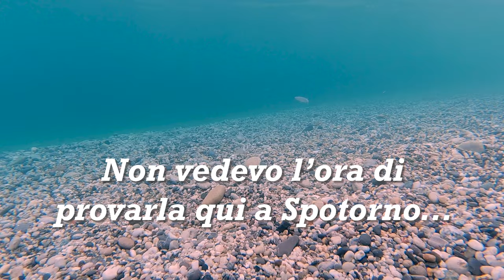Prima giornata al mare 2020 - Testiamo la DJI Osmo Action a Spotorno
Non vedevo l'ora di vedere come si comporta questa telecamerina sott'acqua. Il risultato non sembra male, che ne dite?